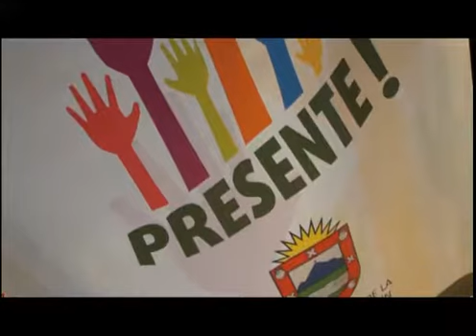168 Horas TV - Presentaron diplomatura en Energías Renovables en Cosquín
168 Horas TV  - Presentaron diplomatura en Energías Renovables en Cosquín